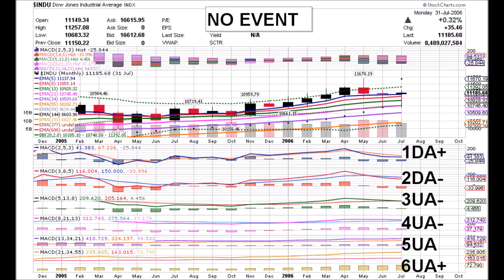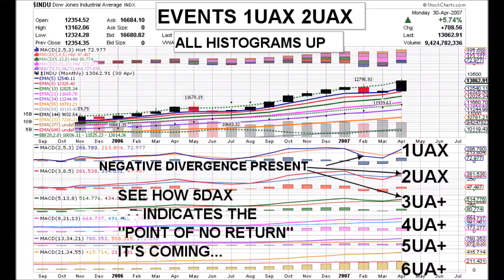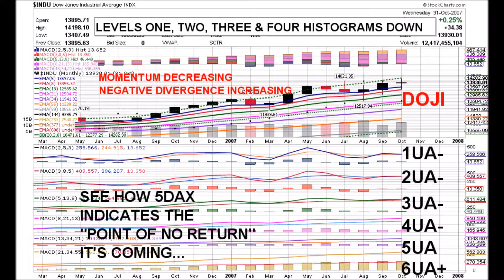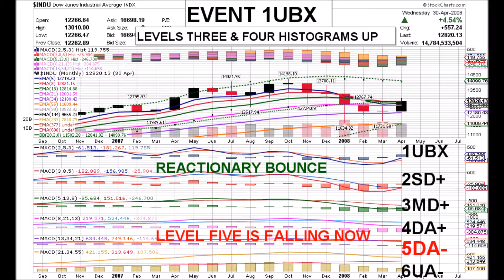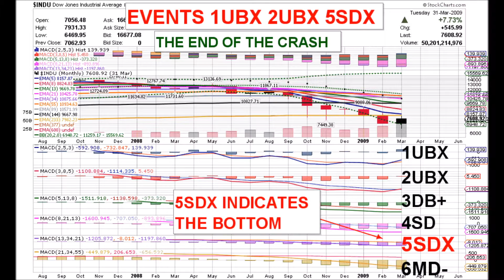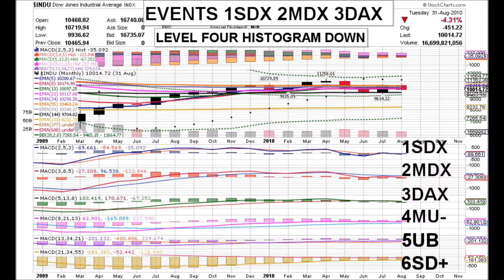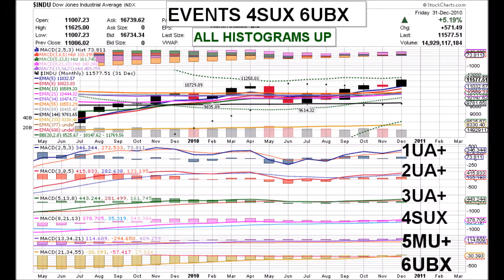DOW $INDU 2006 to 2011 UPTREND, CRASH & RECOVERY ANIMATED MONTHLY TIME PRICE THEORY STOCK CHARTS by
Animated Monthly Charts of the Dow $INDU from 2006 to 2011 with Time Price Coordinates & Events accurately measuring every twist and turn of the price pattern on a six-dimensional scale.  Compare this video to the 2013 to 2015+ Monthly Dow video to understand what is happening to the Market now. See how the Event of 5DAX starts the descent and leads to the Crash of 2008.  The video starts in 2006, showing how the Uptrend progressed, topped out and rolled over.  Then witness the Downtrend of 2007, Crash of 2008, the 5SDX Bottom in March 2009 and the Recovery up to 2011.  History does repeat itself and with the correct measurements you can understand and identify crucial turning points in the Market.  Trade accordingly: Sell High & Buy Low...